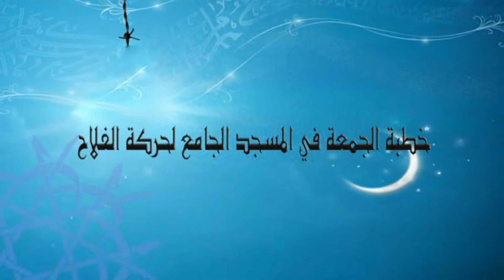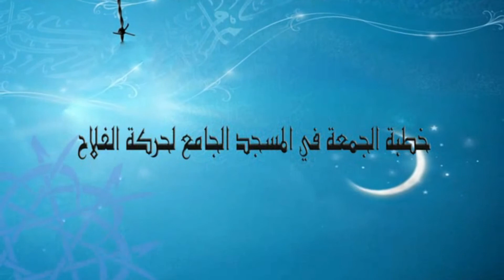KHUTBA JUMU'AH AL FALAH/Colobane || Course vers les bienfaits par Imam M. SENGHOR